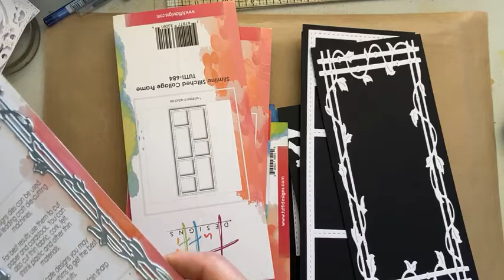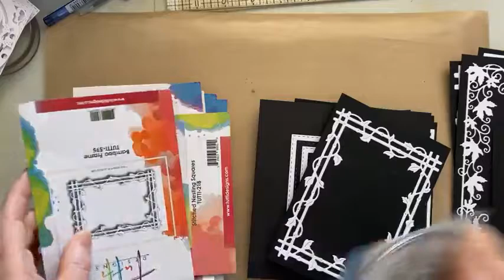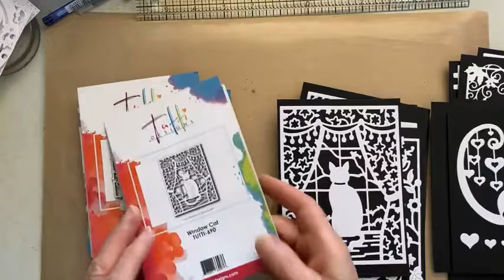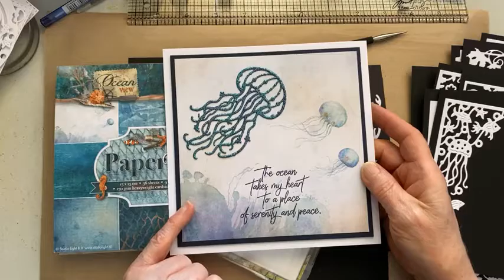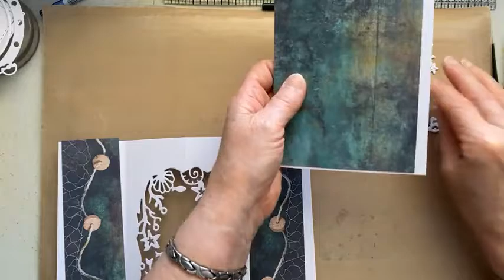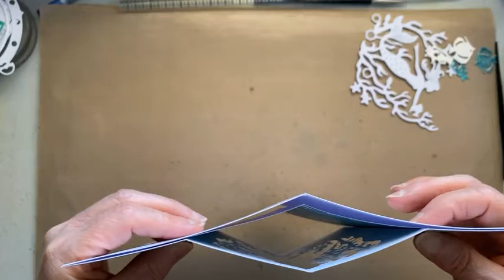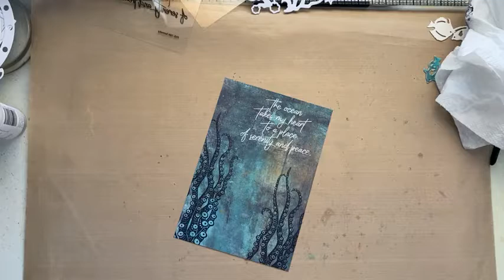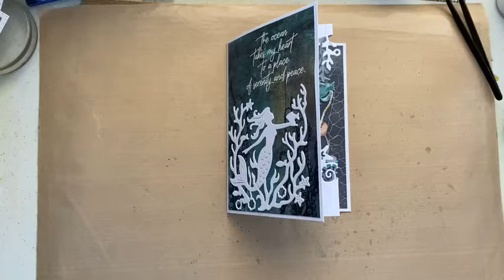New Tutti Designs Dies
In this Facebook Live, I show you the dies that are appearing on The Craft Store on 10th June 2021 including the brand new release.

I make a simple card using the new Window Cat die and a Pop-Out card using several of the under the sea themed dies. I included some stamping with Fairy Hugs stamps and some double embossing using Salvaged Patina Embossing Glaze.

Some products are available from juliawattscrafts.co.uk